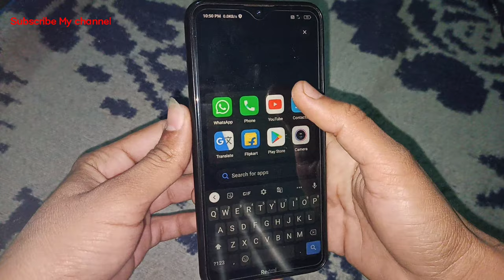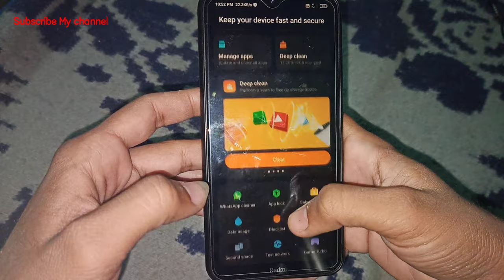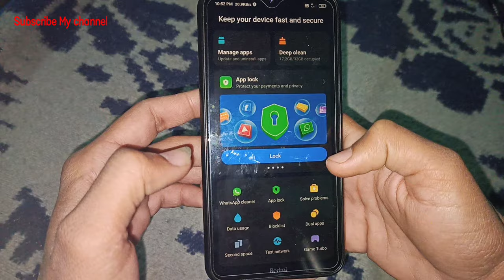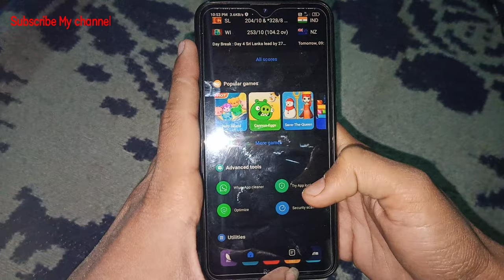How to unlock Mi app lock | Mi phone ka app lock kaise tode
How to unlock Mi app lock ||Mi app lock unlock | Mi phone ka app lock kaise tode

About section :
Hello  kaise hain aap log I hope aap acche honge aur   aapko meri videos acchi lagti hai to mere channel ko subscribe karna or meri videos ko like karna. is channel par apko KNOWLEDGABLE CONTENT, Interesting tech facts or technical se related videos milengi.

Your Quaries:
redmi note 4
 forgot applock in redmi note 4
open app lock
 forgoten password
App lock solution
 How to fix app lock
 Mi Note 4 Note 3
Xiaomi
 3S Prime
 redmi note 4 fa
Forgot App pattern lock in redmi note 4
forgot app lock of mi account
how to reset redmi note
 how to format redmi note 4
 redmi note 4 pattern lock unlocked
redmi note 3 pattern lock unlock
 redmi unlocking tool
Redmi note 8 unlock AppLock
Redmi 8 unlock AppLock
Unlocking AppLock with fingerprint
 AppLock open
Mi Applock unlock
 How to remove AppLock password
How to reset AppLock pattern
 Reset Applock password
AppLock kasa khola
 Redmi 7a Unlock AppLock
Redmi AppLock pattern forgot
how to remove AppLock password on mi phone
 how to unlock AppLock from any device
Mi Phone ka password kaise tode
 Mi phone ka lock kaise khole
Mi Phone ka pattern kaise tode
 Mi Phone ka pattern lock kaise tode
 Mi Phone ka lock kaise tode
redmi mobile ka pattern lock kaise
 Mi phone ka pin lock kaise tode
Mi mobile ka pattern kaise tode
Mi mobile ka password kaise tode
 Mi ka lock kaise toda jata hai
 How to unlock mi phone pattern
 Pin
Password
how to unlock applock
 open app lock
 technical dmd
dheeraj
 redmi note 4
forgeten password
 app lock solution
 xiaomi
 3s prime
 mi4
mi4i
 redmi note 4
how to reset redmi note 4
reddi note 4 pattern lock unlocked
redmi unlocking tool
app lock